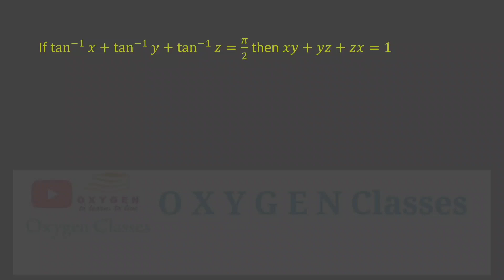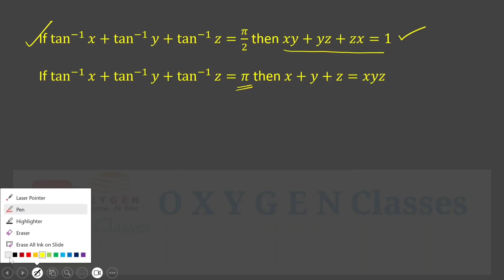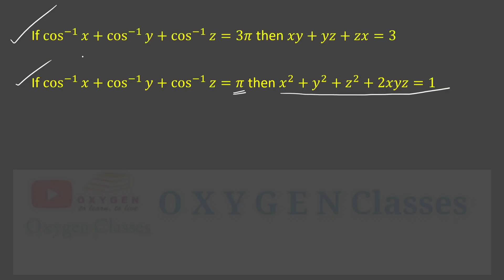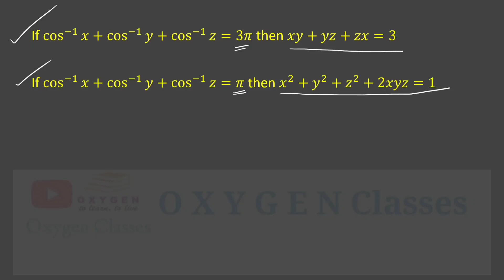KEAM 2023- SUPER SHORT CUTS (Part 08)-Inverse Trigonometry Entrance Mathematics- JEE (Main)-KEAM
KEAM 2023
SUPER SHORT CUTS (Part 08)
Inverse Trigonometric Functions
Entrance Mathematics
JEE (Main)
KEAM